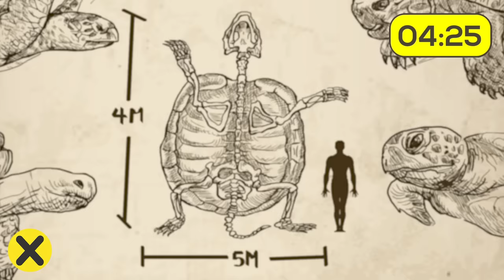25 Cosas que no sabias hace 5 minutos [6]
▶CREDITOS

Locución:
Jorge García Lemus